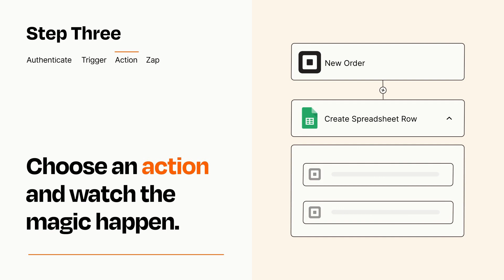How to Connect Square to Google Sheets - Easy Integration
So you want to connect Square to Google Sheets? You can do it with Zapier!